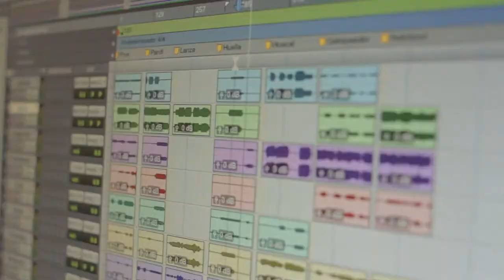PROA "the making of" EP.10: Huacal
Part of the 10 episodes about the making of Tremor´s new album, PROA.

Camera by Martiniano Caballieri.

Shot at "MCL Records" .

Live recording by Leo Garcia/Estudio Sagitarius

Charco.biz
Waxploitation Artists
Limbo Music
Free radical Production